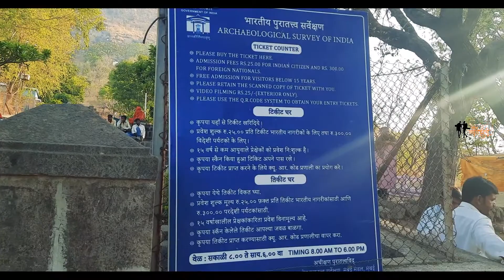श्री क्षेत्र लेण्याद्री -गिरीजात्मज | Lenyadri Ganpati-Junnar | Lenyadri Ganpati history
नमस्कार मंडळी, आपण आजच्या व्हिडिओमधून श्री क्षेत्र लेण्याद्री येथील गिरिजात्मज ह्या अष्टविनायक गणपती मधील एक अशा गणपती बाप्पाच्या मंदीराबद्दलची संपुर्ण माहिती जाणून घेणार आहोत. तर आपण व्हिडिओ शेवट पर्यंत बघा आणि व्हिडिओ जर आवडला तर ह्या व्हिडिओला नक्की लाईक आणि जास्तीत जास्त लोकांपर्यंत शेअर करा तसेच सैर महाराष्ट्राची या चॅनेलवर नवीन असाल तर आपल्या ह्या मराठमोळ्या चॅनेलला नक्की सबस्क्राईब करा. धन्यवाद  .

Hello Friends, from today's video we are going to know the complete information about one such Ganpati Bappa temple in Ashtavinayak Ganpati, Girijatmaj at Shri Kshetra Lenyadri. So watch the video till the end and if you like the video then definitely like this video and share it with as many people as possible and if you are new to this channel, be sure to subscribe to this channel.